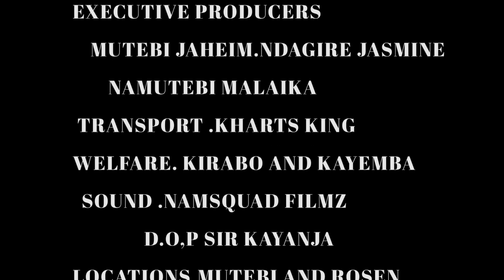MUTOORO IN TOWN EPISODE 8